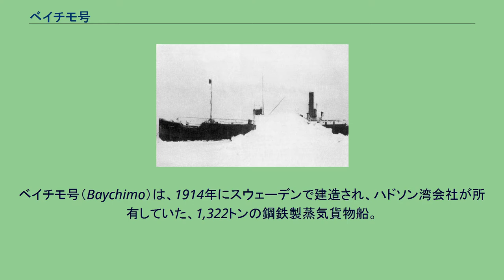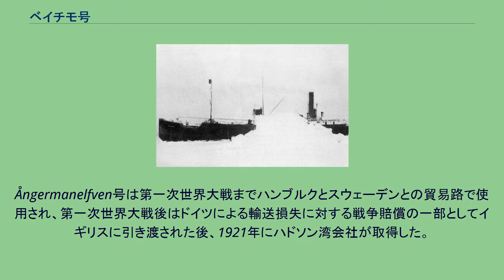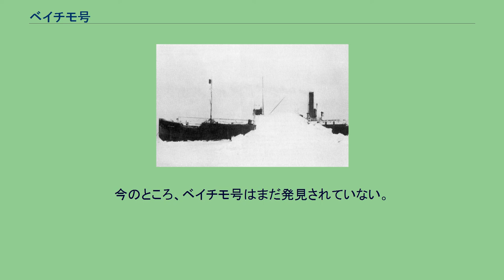ベイチモ号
ベイチモ号（Baychimo）は、1914年にスウェーデンで建造され、ハドソン湾会社が所有していた、1,322トンの鋼鉄製蒸気貨物船。
カナダ、ノースウエスト準州沿岸のビクトリア島に住むイヌイットとの毛皮と食料の交易に使用された。
後にアラスカ沿岸で有名な幽霊船となった。
カナダで撮影されたベイチモ号 ベイチモ号は、ハンブルクの Baltische Reederei K.G. から発注を受けたスウェーデン、ヨーテボリの Lindholmens Mek. Verks. A/B において造船番号420「Ångermanelfven号」として建造され、1914年に進水した。
本船は全長70.15m (230ft)、三段膨張式蒸気機関で速度は10ノットだった。
Ångermanelfven号は第一次世界大戦までハンブルクとスウェーデンとの貿易路で使用され、第一次世界大戦後はドイツによる輸送損失に対する戦争賠償の一部としてイギリスに引き渡された後、1921年にハドソン湾会社が取得した。
そこで「ベイチモ号」と改名され、スコットランドのアルドロッサンを母港としカナダ北岸の毛皮集積・交易所への9回の航海を成功させた。
1931年10月1日、交易航海の終わりで毛皮の貨物を積載していたベイチモ号は叢氷に閉じ込められた。
乗組員はあっさりと船を放棄し、氷上をシェルターを用いて2日かけて半マイル（約800m）離れたバローへ避難したが、その後船は氷から解放され、乗組員は船に戻った。
10月8日、船は再び氷にはまったが、今度は完全にはまってしまった。
10月15日、ハドソン湾会社は飛行機を飛ばし、22名の乗組員を救出し、15名の乗組員が後に残った。
残った彼らは必要に応じて冬が終わるまで待つつもりで、少し離れたところに木造のシェルターを組み立てた。
11月24日、激しいブリザードに襲われ、それが晴れてみるとベイチモ号は跡形もなく消えていた。
船長は、船は嵐のせいでバラバラになって沈んだに違いないと判断した。
しかし、数日後、アザラシ狩りをしていたイヌイットの猟師が彼らの場所から約72km離れたところにベイチモ号を見たと知らせてきた。
15人は船を探し出し、このままでは船は冬を越すことはできないだろうという結論に達し、もっとも価値のある積荷である毛皮を空輸するために回収した。
ベイチモ号は放棄された。
しかし、ベイチモ号は沈まなかった。
そしてその後数十年に渡り数多く目撃された。
人々は何回か船に接触できたが、いつも装備がなかったか、悪天候のせいでサルベージに失敗した。
ベイチモ号の最後の目撃記録は、船が放棄されて38年後の1969年のイヌイットのグループによるものである。
ベイチモ号はバロー岬とポイント・バローの間の海上で叢氷に挟まれて身動きがとれなくなっていた。
ユネスコの記事（参考文献参照）によれば、ベイチモ号が最後に目撃されたのは、 バロー岬とポイント・バローの間ではなく、アイシー岬とポイント・バローの間、アラスカ北西のチュクチ海上であるという。
ベイチモ号の最終的な運命は不明であるが、沈没したと思われる。
2006年、アラスカ州政府はいまだ海上にあるか、沈んでしまったかに関係なく、「北極海域の幽霊船」のミステリーとベイチモ号の居場所解明プロジェクトを開始した。
今のところ、ベイチモ号はまだ発見されていない。